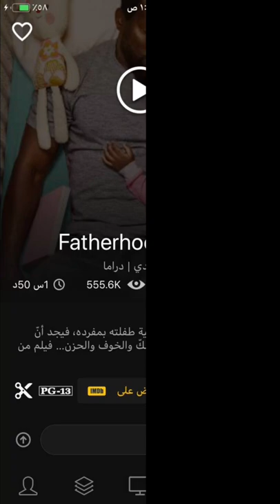افضل افلام في السينما🎬💯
افضل 5 افلام اذا ما شفتهم امسح سينمانا 💯🍿 Top 5 movies if you watch them delete cinemana

بعض الأفلام تكون مثيرة للاهتمام بحيث إنك وعند مشاهدتها، تخشى تفويت ولو مشهد واحد به، وتحاول أن تكون منتبهًا للغاية خلال مشاهدته ومنجذبًا حتى أخر مشهد به.

إذا كنت تحب مشاهدة الأفلام الأجنبية في أوقات فراغك وبالأخص أفلام الأكشن وترغب في معرفة أفضل أفلام الأكشن و الخيال العلمي على مر التاريخ ، تابع سلسلة هذه الافلام في الفيديو في سنه 2022 .

دعم القناة المادي على الزين كاش ( ZainCash )

اوقات نشر فيدوهات القناة 🕐💙
الثلاثاء : 9 مساءا
الخميس : 9 مساءا

فيدوهات مهمة راح تفيدك جدا